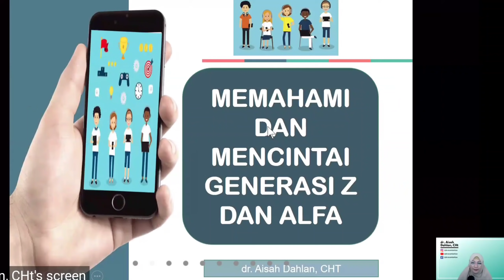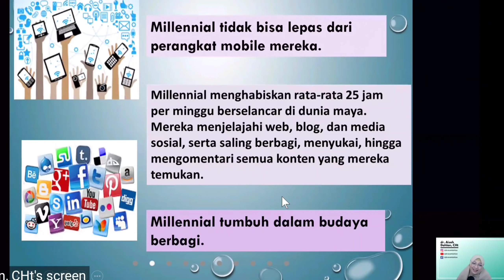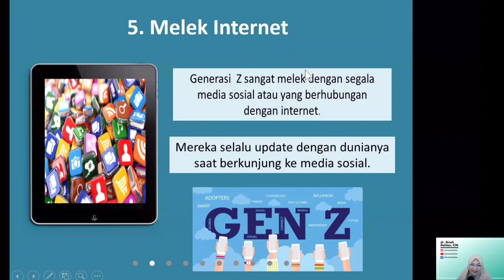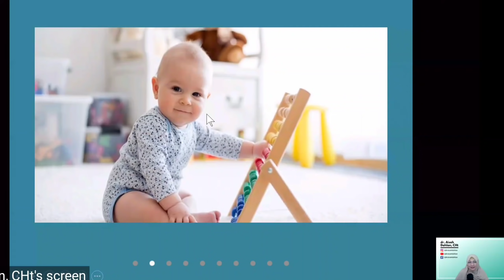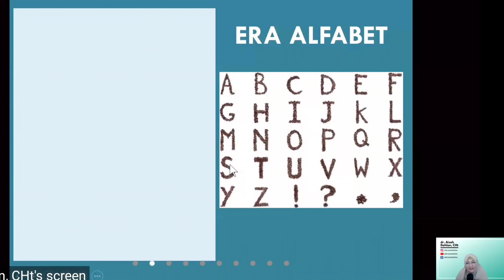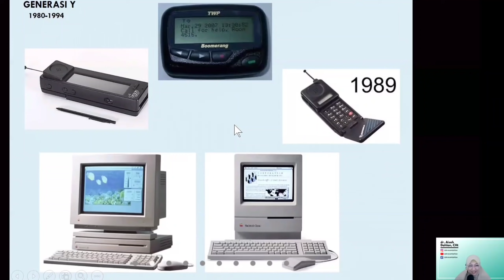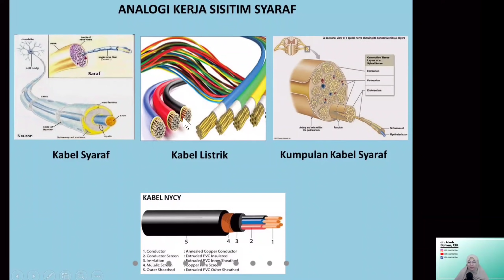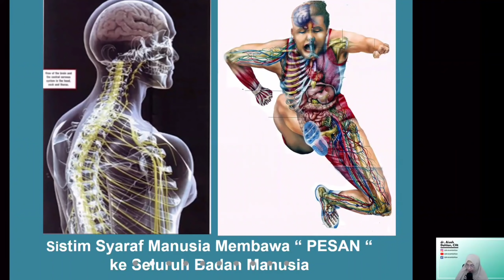dr Aisah Dahlan CHt - Cara Mendidik Anak Generasi Alpa Dan Generasi Z | dr Aisyah Dahlan terbaru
dr Aisah Dahlan terbaru video dengan tema Cara Mendidik Anak Generasi Alpa Dan Generasi Z  Seminar Parenting bersama dr Aisyah Dahlan terbaru